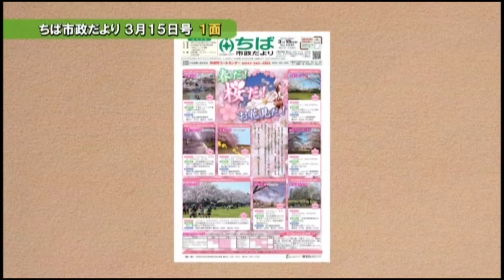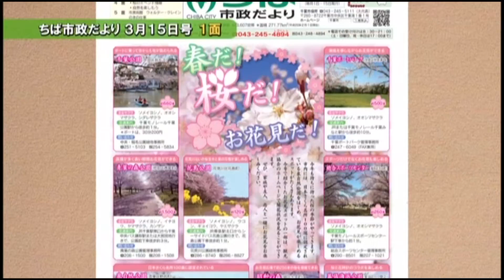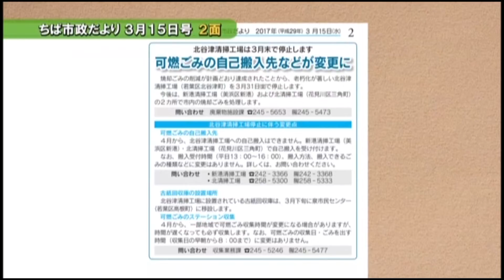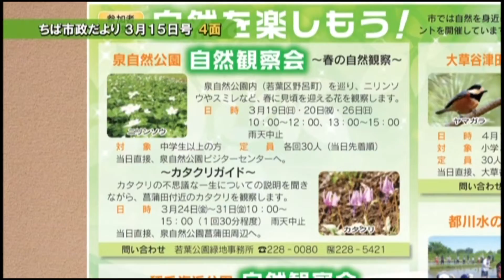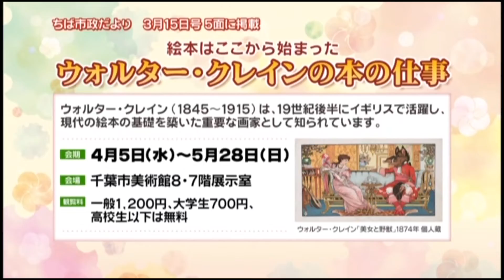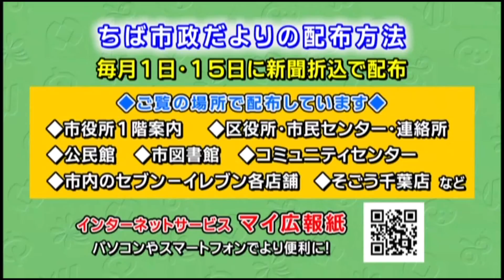いきいきメール千葉(平成29年ちば市政だより3月15日号)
j:COM千葉セントラルで放送している広報番組「いきいきメール千葉」の動画です。
番組では、ちば市政だよりに掲載している情報などを紹介しています。